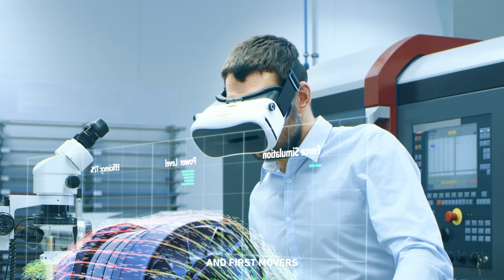We Are The Power Generation – Mitsubishi Power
As the energy industry races to decode decarbonization, we all are called to do our part and create a better tomorrow. From OEM's and producers to corporations and consumers -- people of all ages -- we are all the power generation. At Mitsubishi Power, we’re boldly accelerating the energy transition and guiding our customers towards a brighter future with solutions that this generation needs to support those to come. From transforming the reliability of renewables to advancing energy storage of all durations, together with our customers we’re leading the charge to net zero and creating a change in power. Join us at ChangeInPower.com